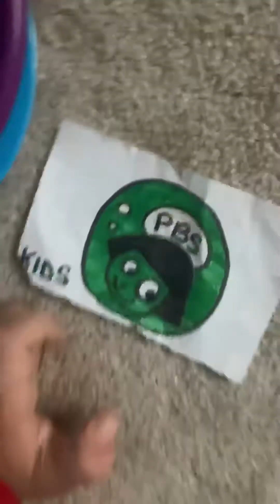compasses with dot